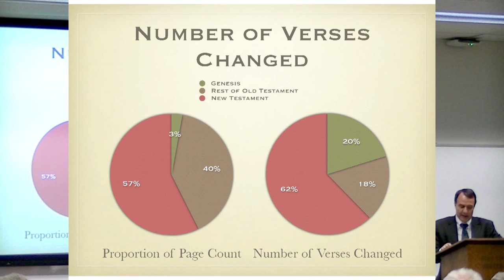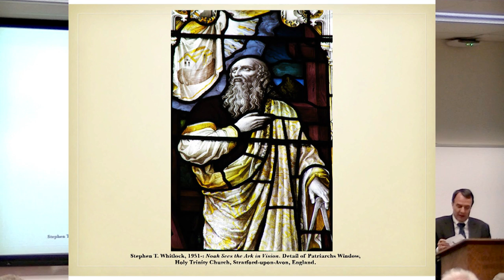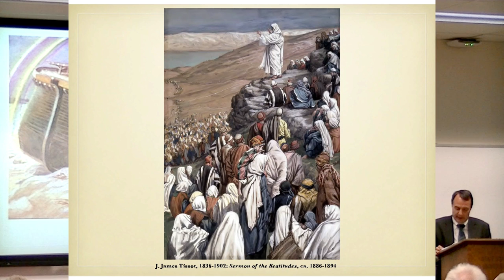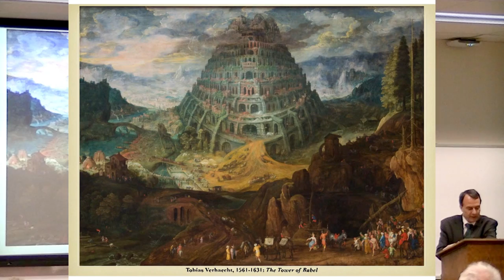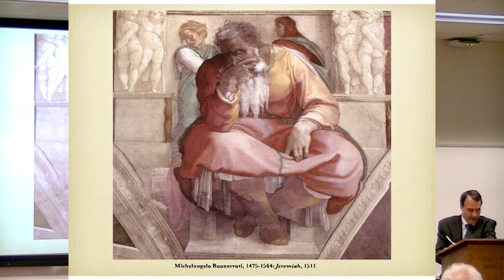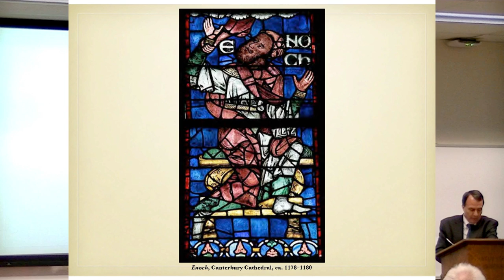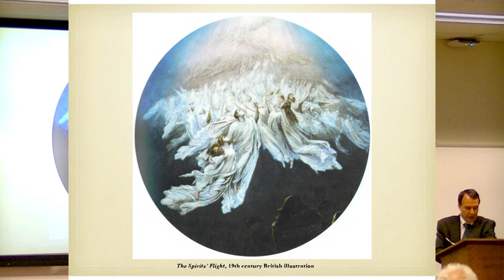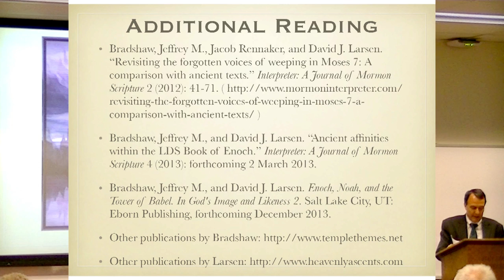Jeffrey M. Bradshaw on "The LDS Book of Enoch as the Culminating Story of a Temple Text"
This is a presentation by Jeffrey M. Bradshaw on "The LDS Book of Enoch as the Culminating Story of a Temple Text" at the conference "Enoch and the Temple," on February 19, 2013, at Utah State University in Logan, Utah.

See more details about this conference at TempleStudies.org.